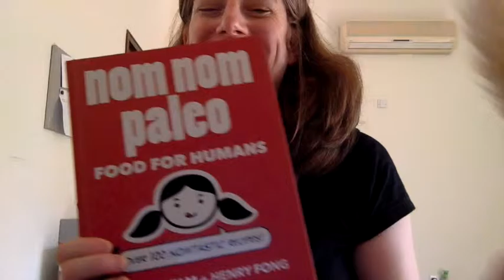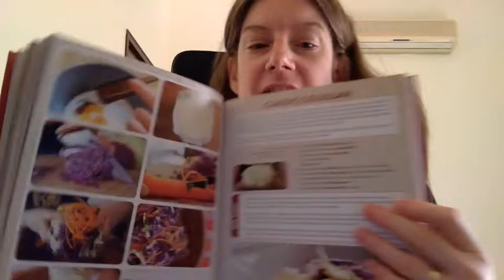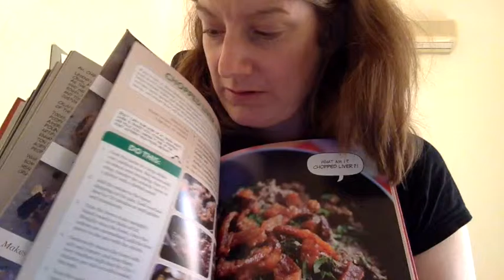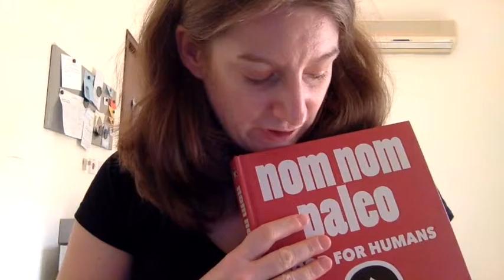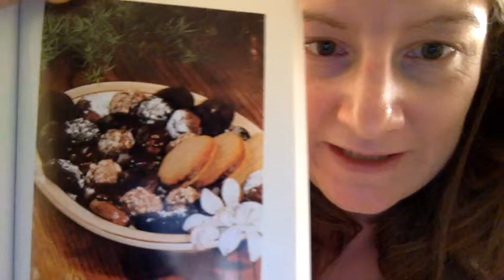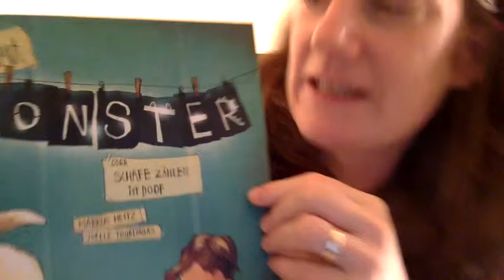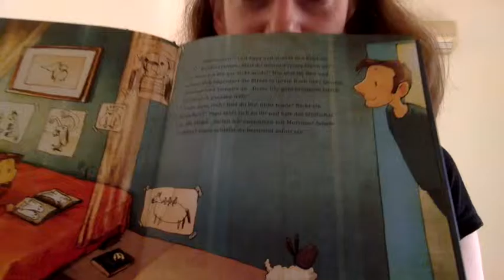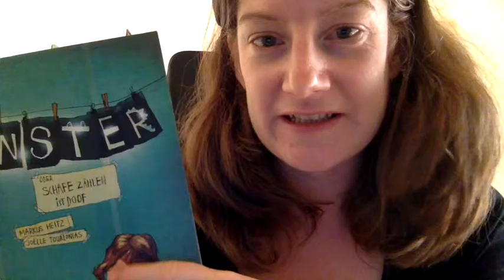Unpacking Nom Nom Paleo, Carob Cookbook und Prima Monster von Markus Heitz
Unser erstes Video, hier beim Land der Abenteuer-Blog. Einfach, um euch einen Blick in die 3 Bücher "Nom Nom Paleo", "The Carob Cookbook" (für alle, die Schokolade nicht vertragen) und, auch wenn's nicht Paleo ist, "Prima Monster oder: Schafe zählen ist doof" von Markus Heitz.